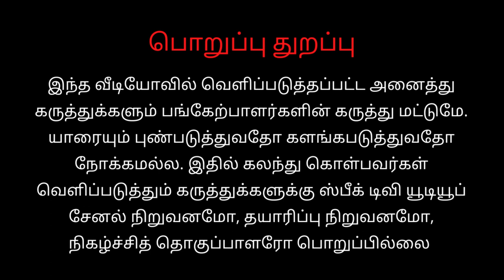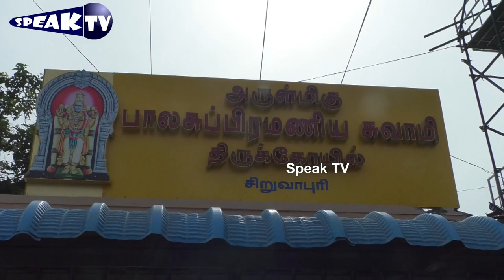கல்லை கட்டி வைத்தால் வீடு வாங்க வைக்கும் | சிறுவாபுரி முருகர் கோயில்| கோதண்டராமன் G | 9443710006